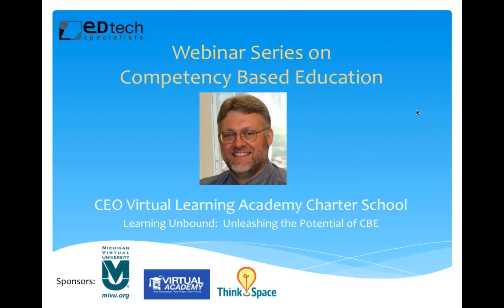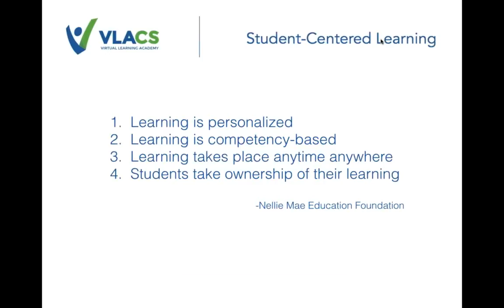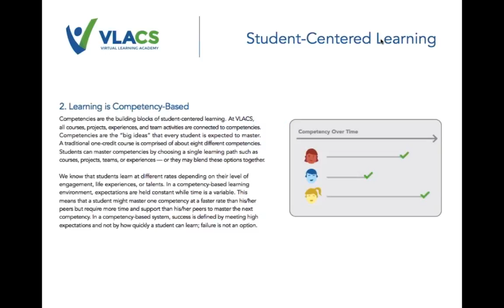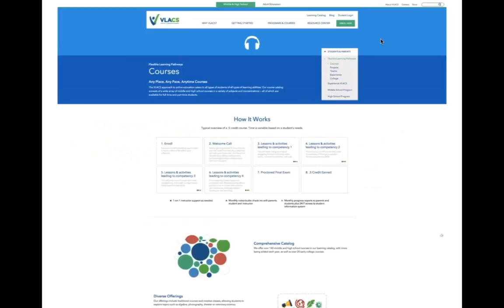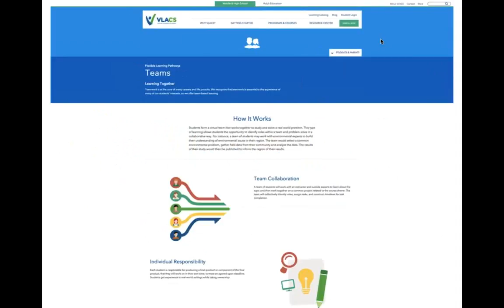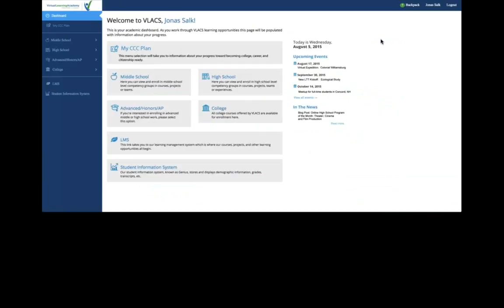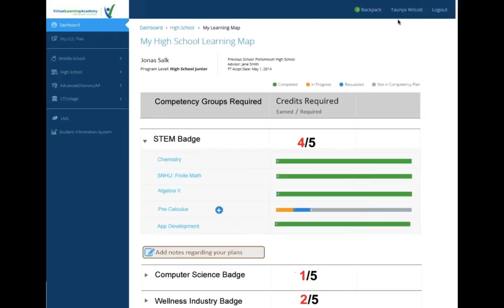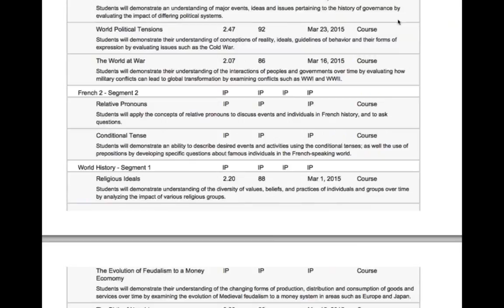CBE Webinar - Steve Kossakoski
Steve Kossakoski, Ph.D., CEO Virtual Learning Academy Charter School, joined EdTech Specialists' webinar series to discuss "Learning Unbound:  Unleashing the Potential of CBE"